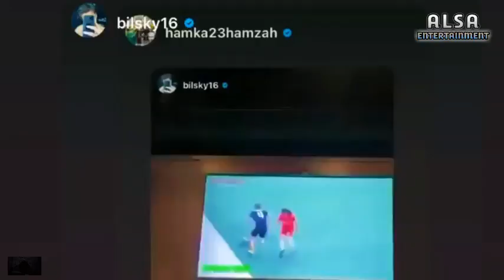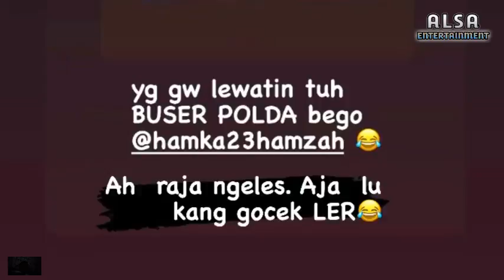WADIDAW ‼️ BADAN BILLY SYAHPUTRA SUDAH MULAI BERBENTUK | PROJECT FILM BANG BILLY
hari minggu sehat billy syahputra kembali berlatih fitness dan badan sudah mulai berbentuk untuk sebuah karakter di film terbaru

Yang mau bantu support donasi atau nyawer juga bisa klik link yang ada dibawah ini jon: